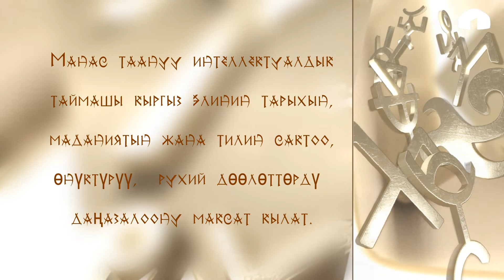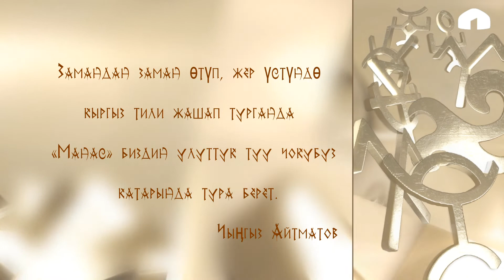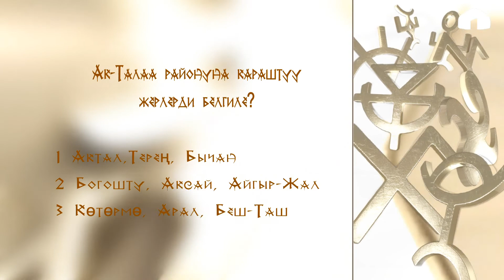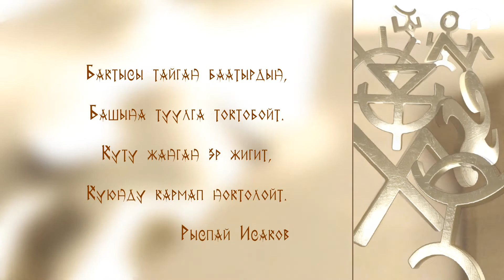Манас Таануу / Аккула & Каныкей топтору / Баткен, Ысык-Көл облустары